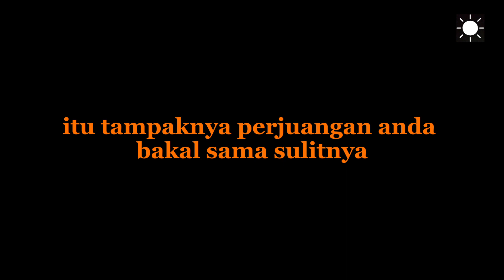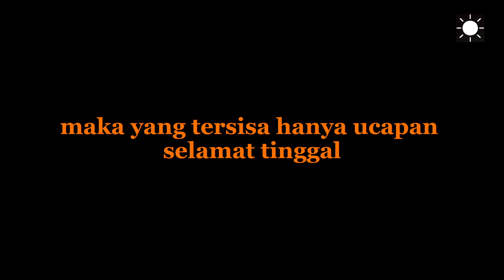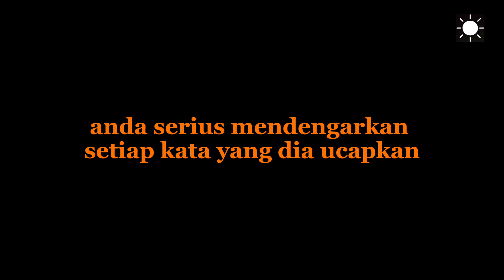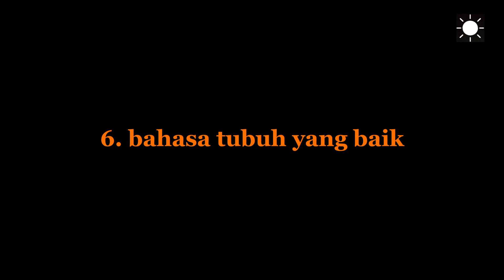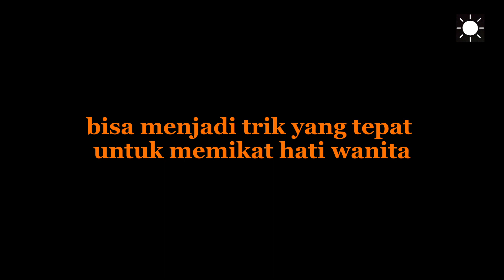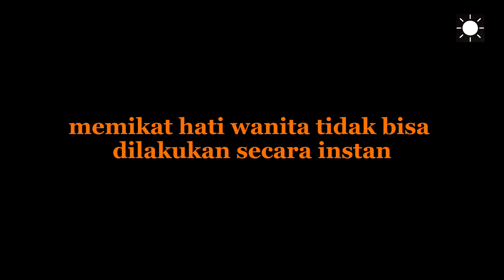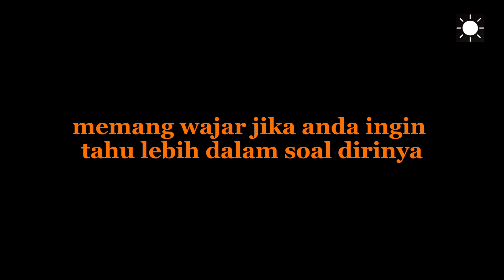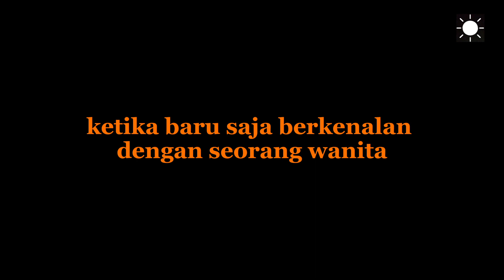Cara Menaklukkan Hati Wanita Yang Paling Manjur, Cowok Jomblo Harus Tau Ini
Cara mememenangkan hati wanita terbilang susah-susah gampang. Hal ini dikarenakan setiap wanita memiliki karakter dan kepribadiannya masing-masing. Jika kamu sedang berusaha untuk mendapatkan hati seorang wanita, maka pastikan kamu menonton videonya sampai akhir.